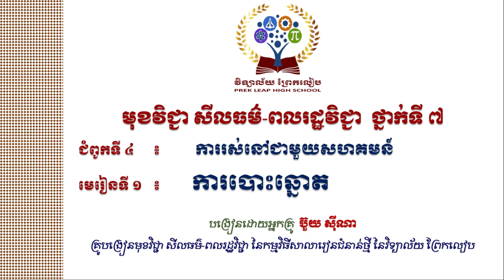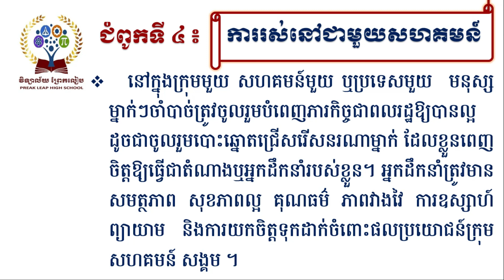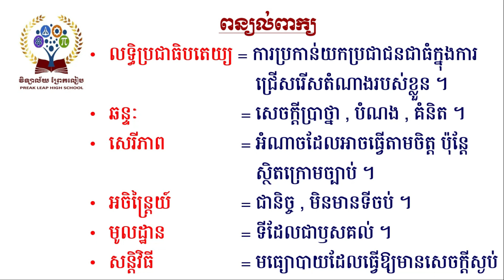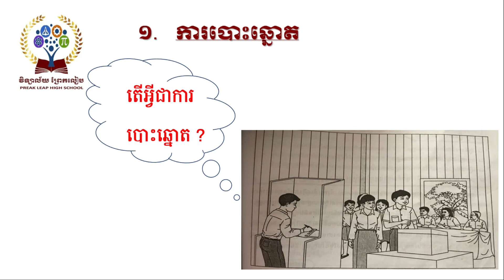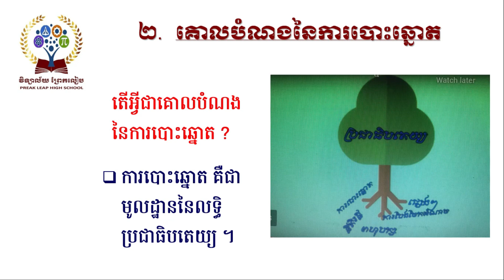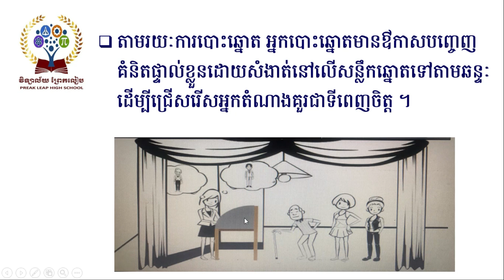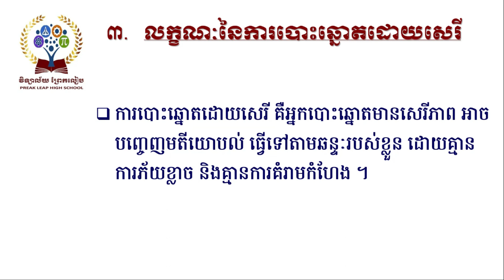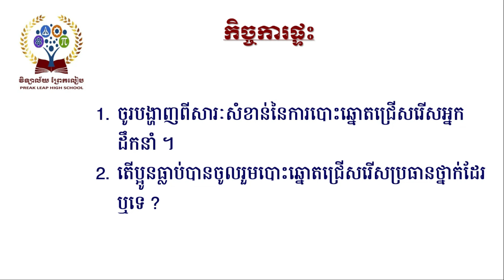មុខវិជ្ជា​សីលធ៌ម-ពលរដ្ឋវិជ្ជា ថ្នាក់ទី៧ week3#ជំពូកទី៤៖ការរស់នៅជាមួយសហគមន៍